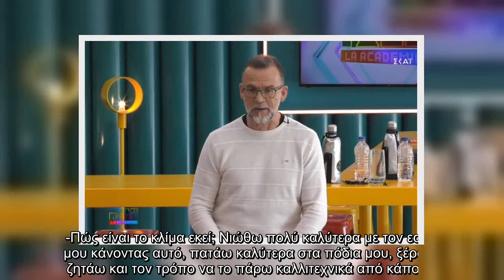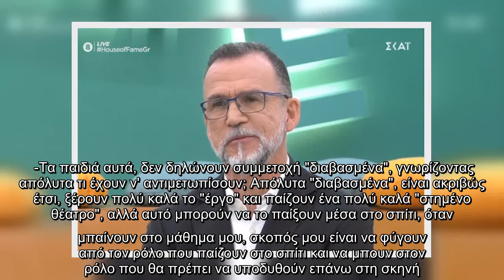House of Fame «Οι συμμετέχοντες παίζουν ένα πολύ καλά στημένο θέατρο»